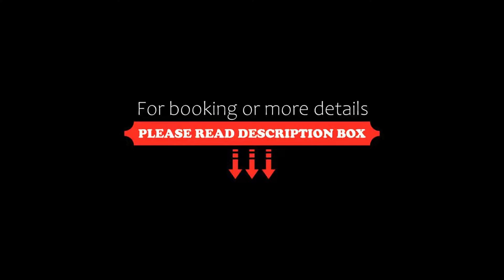Hampton Inn & Suites by Hilton Aguascalientes, Aguascalientes, Mexico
About Property:
Offering an outdoor pool and a fitness centre, Hampton Inn Aguascalientes, Mexico is located in Peñuelas (El Cienegal). Free WiFi access is available.
There is also a refrigerator. Featuring a shower, private bathrooms also come with free toiletries. Extras include a desk and ironing facilities.
At Hampton Inn Aguascalientes, Mexico you will find a bar. Other facilities offered include luggage storage and shops (on site). The property offers fr...
Property Type: Hotel
Address: Carretera PanamericanaKM 11.1 Ejido, 20349 Aguascalientes, Mexico
Searching For
1. Hampton Inn & Suites by Hilton Aguascalientes - Aguascalientes - Mexico
2. Hampton Inn & Suites by Hilton Aguascalientes - Aguascalientes - Mexico Address
3. Hampton Inn & Suites by Hilton Aguascalientes - Aguascalientes - Mexico Rooms
4. Hampton Inn & Suites by Hilton Aguascalientes - Aguascalientes - Mexico Amenities
5. Hampton Inn & Suites by Hilton Aguascalientes - Aguascalientes - Mexico Offers and Deals
Audio Credit:
Track Title: Blank Slate
Artist: VYEN